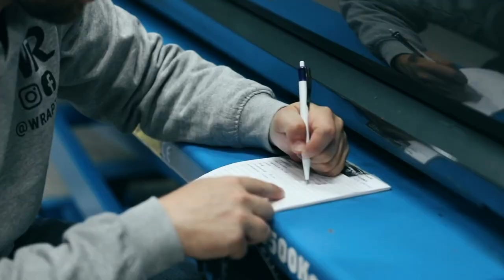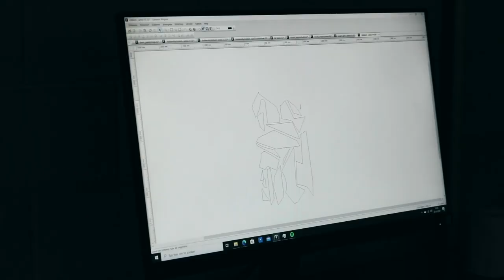Wraptor - RS6 Beast camouflage split wrap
For this Audi @RS6BEAST we did a full camouflage split wrap.

- Full design wrap, designed by @julescapdeville
- Wrapped in Flower Yellow & Satin Black

We love to show you the process from start till the end result with some beauty shots.

If you have any questions about this makeover please leave them in the comment section and we will reply as soon as we can.

And many more on our youtube channel..